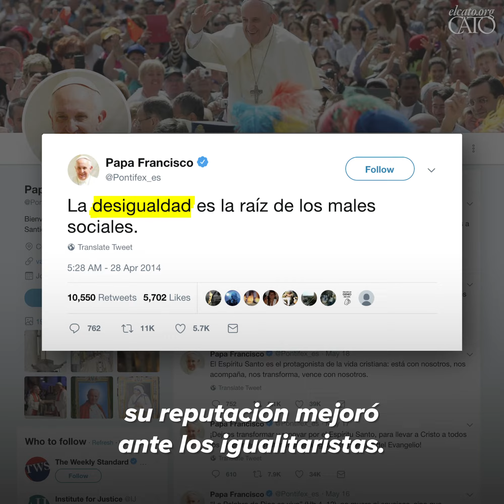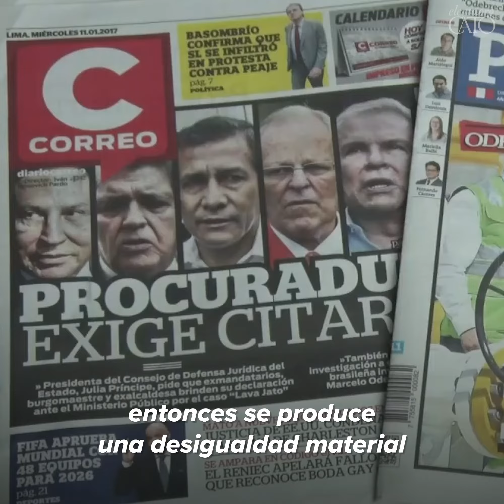¿Es la desigualdad injusta?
Suele repetirse que "la distribución desigual de los ingresos es injusta". Pero, ¿es realmente así? ⚖️